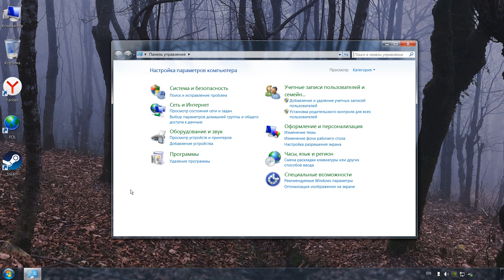как узнать свою видеокарту на Windows 7